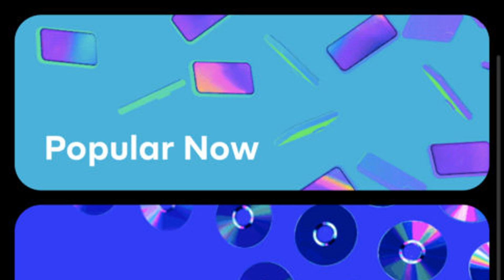Byte, a 6-Second Looping Video App, Launches on iOS and Android via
Reported today on Search Engine Journal

Byte, a 6-Second Looping Video App, Launches on iOS and Android

A new social media app called Byte, created by a co-founder of Vine, is now available on iOS and Android.

dear friends,

today we're bringing back 6-second looping videos and a new community for people who love them.

it's called byte and it's both familiar and new. we hope it'll resonate with people who feel something's been missing.

- byte (@byte_app) January 25, 2020

Byte aims to be a direct successor to Vine by letting users create and share 6-second looping videos, as well as browse through content on a decidedly minimalist user interface.

If you want to get a feel for Byte before jumping into it, the Explore page (shown below) is a great place to start.

Byte comes equipped with basic social media features, such as a content feed, an Explore page, and user profiles. What it lacks is the ability to edit videos with filters and other effects you'd find in apps like TikTok and Snapchat.

Users can either shoot videos with the app itself or upload videos directly from their device. That means videos can be edited any number of ways using third party apps before being uploaded to Byte.

Byte has only been in beta testing for nine months, so its capabilities are understandably limited at this point. Although an announcement in the Byte community forum says new creation features are on the way.

Monetization Already in the Works

Byte is in the early stages of developing a partner program that will get users paid for creating content. This may help lure creators away from more established apps like TikTok where there's currently no way to earn money directly from videos.

"…very soon, we'll introduce a pilot version of our partner program which we will use to pay creators. byte celebrates